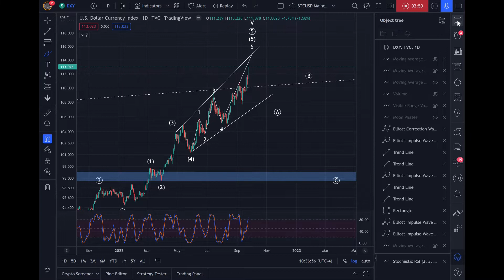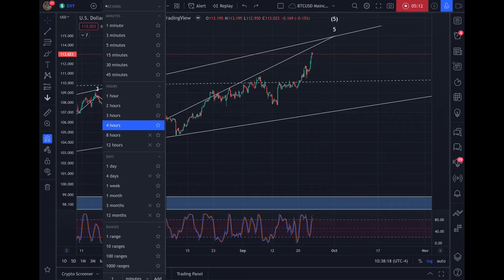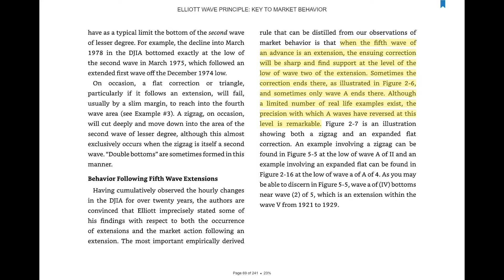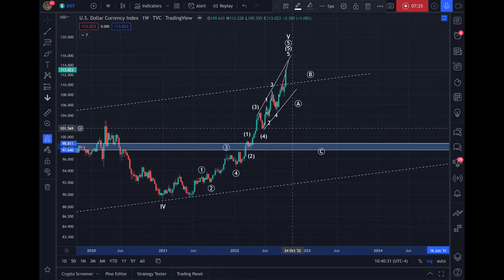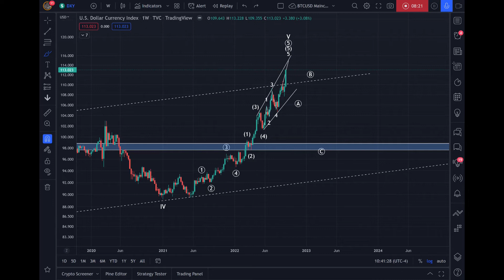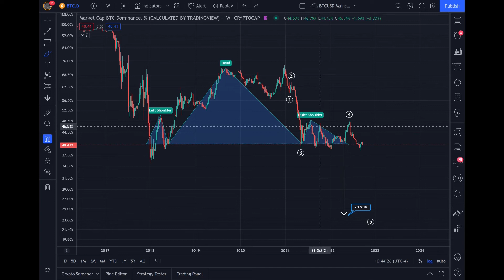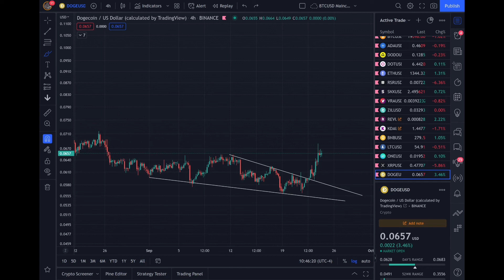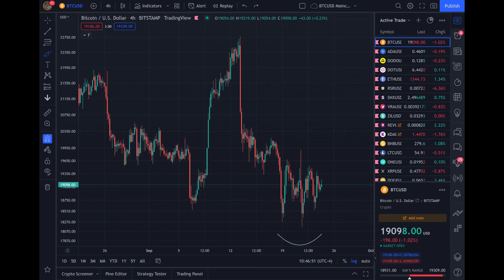THE CRYPTO BULL MARKET IS ON [Daily Bitcoin Update]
And yes, the $DXY will comply.
Here's why...

For more experienced traders, I suggest using Phemex.

Theme song credit: People Under the Stairs - The Joyride